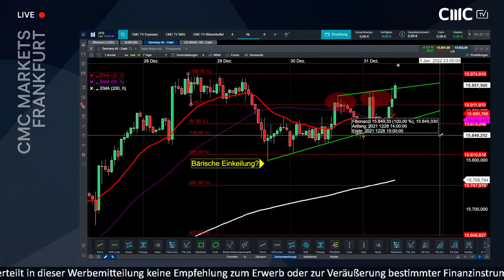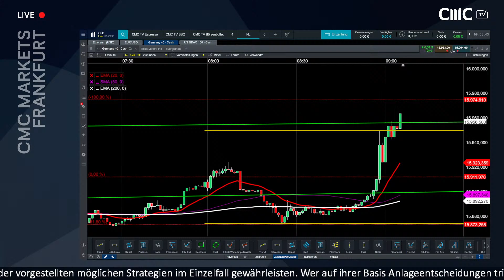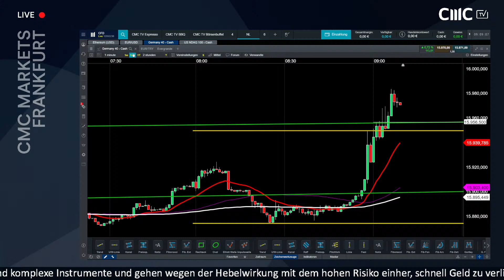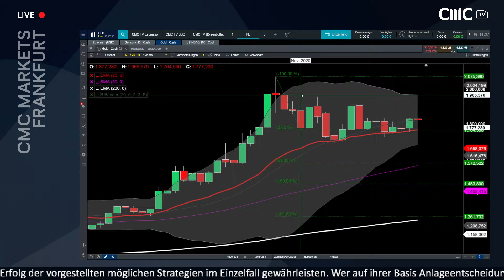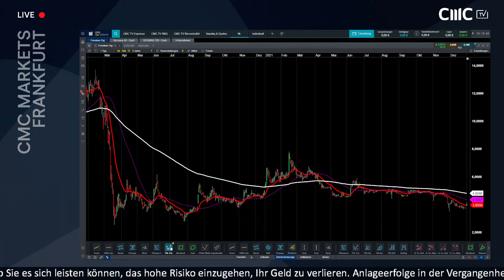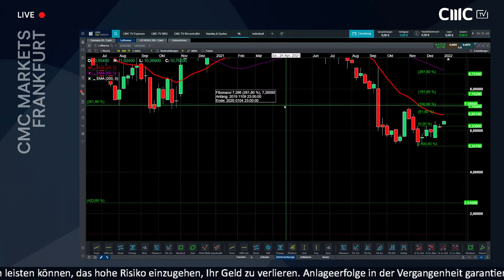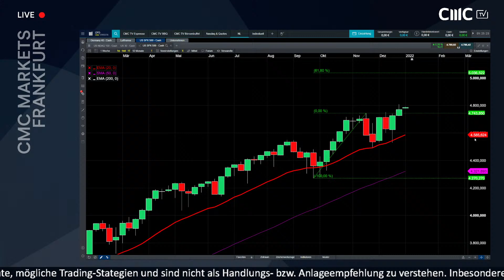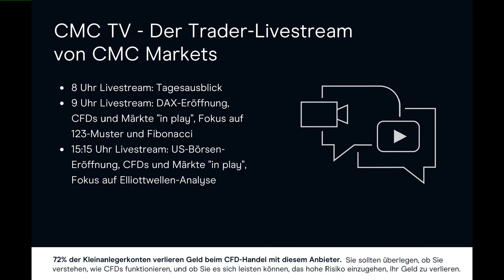Lufthansa, Yuan, Gold, Germany 40 (Chart-Checks)